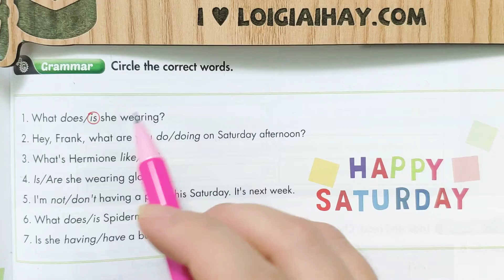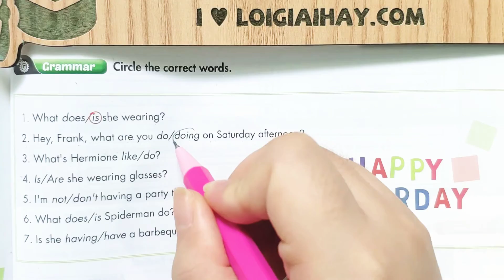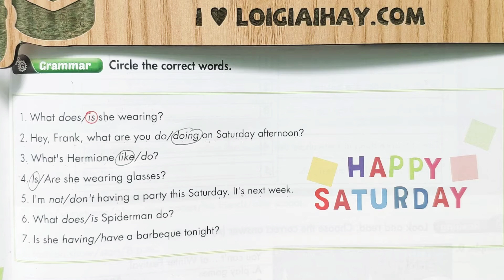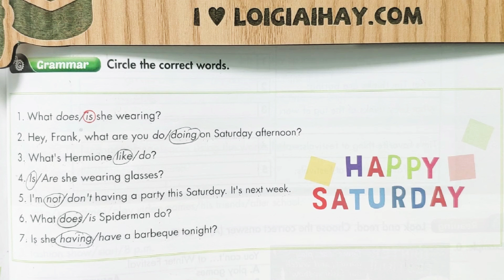Grammar - Review - Unit 3: Friends - Tiếng Anh 6 - iLearn Smart World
Giải Grammar – Review – Unit 3. Friends – Tiếng Anh 6 – iLearn Smart World với lời giải chi tiết, ngắn gọn nhất sẽ giúp các em nắm bắt các kiến thức cơ bản và nâng cao một cách nhanh nhất